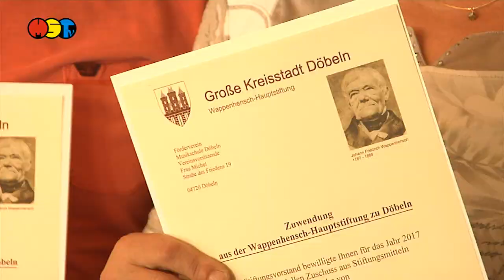Mittel aus Wappenhenschstiftung übergeben